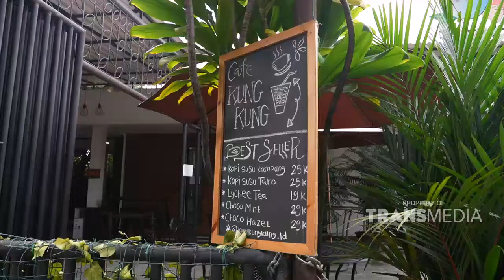Ayam geprek Bertaburan Cabe Uleg !! BestMoment BikinLaper (18/7/22)